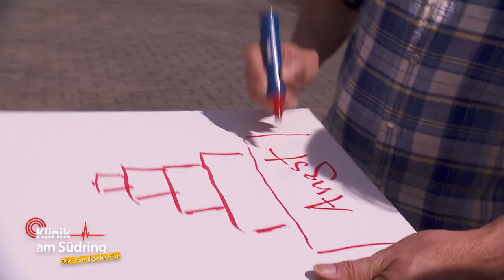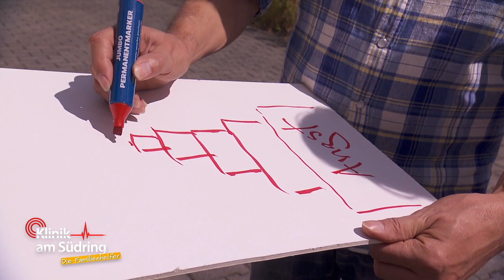Pinsel klebt am Kopf 😮 Was fehlt Maler-Azubi Sebastian (17)? | Die Familienhelfer | SAT.1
Der Chef eines Malerbetriebs bringt seinen Auszubildenden, der von einer Leiter gestürzt ist und einen Pinsel am Kopf hat, in die Klinik. Dort fallen dem Arzt neben der Schürfung an der Stirn schnell die geweiteten Pupillen des jungen Mannes auf. Hat Sebastian etwa Rauschmittel genommen?

Alle Fälle von „Klinik am Südring“ im YouTube-Abo!